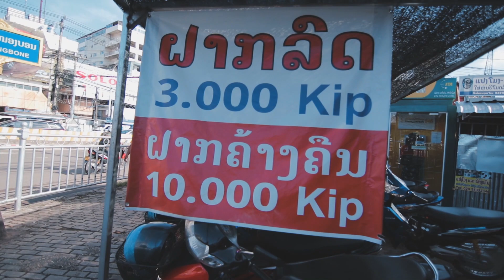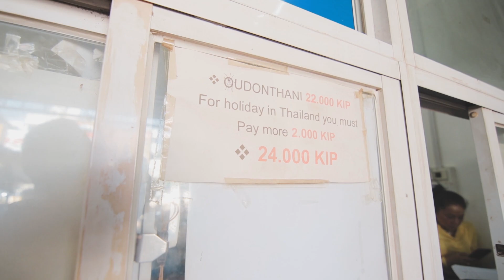ຂ້າມຂອງຊື້ເຄື່ອງທີ່ອຸດອນ, ປະເທດໄທ, ข้ามโขงช้อปปิ้งที่อุดร, Thailand, {Vlog }. EP: 01